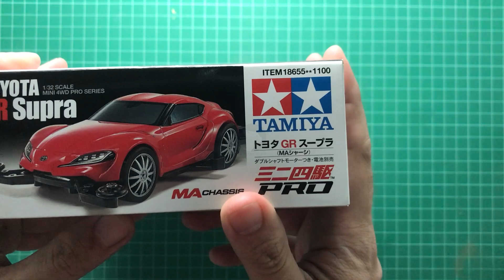EP37 TOYOTA GR Supra ITEM 18655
วันนี้พามาชม รถสปอร์ตสุดหรู ตระกูลโตโยต้า ที่พึ่งออกมาไม่นานกับ รถ TOYOTA GR Supra สีแดงโฉบเฉี่ยว ดุดันที่ไม่ควรพลาก สจิ๊กเกอร์น้อย ไม่ต้องทำสีแต่ ติดยากมาก!! สวยขนาดไหนไปชมกันครับ